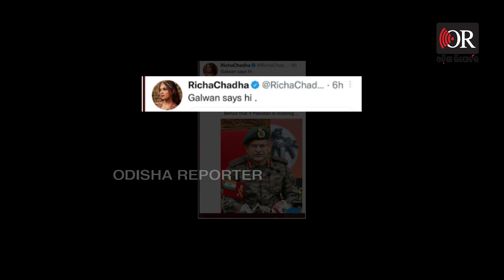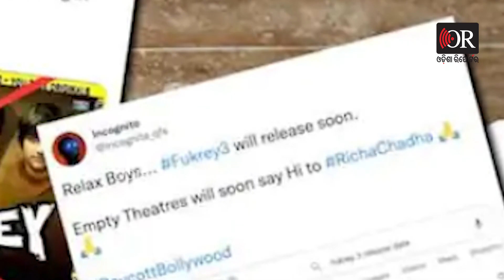‘ରିଚାଙ୍କ ଟ୍ୱିଟ୍ ... ଜବାନଙ୍କୁ ଅପମାନ’ | Odisha Reporter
ଟ୍ୱିଟ୍ କରି ବିବାଦ ଘେରରେ ବଲିଉଡ୍ ଅଭିନେତ୍ରୀ । ମହଙ୍ଗା ପଡ଼ିଲା ବିବାଦୀୟ ବିଷୟବସ୍ତୁ ଉପରେ ମଜାଳିଆ ଲେଖା । ସୋସିଆଲ ମିଡିଆରେ କ୍ଷୋଭ ପ୍ରକାଶ କରୁଛନ୍ତି ୟୁଜର୍ସ ।